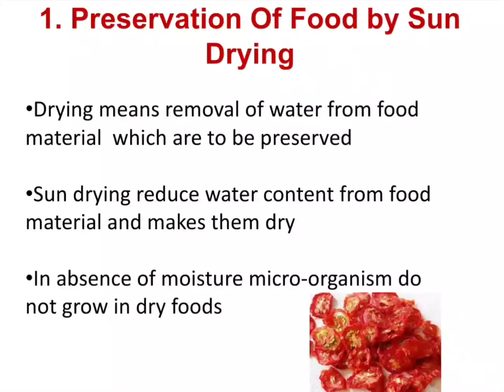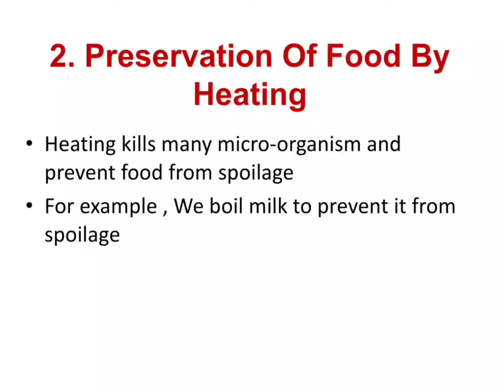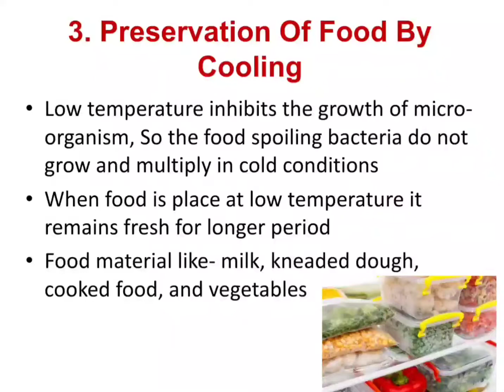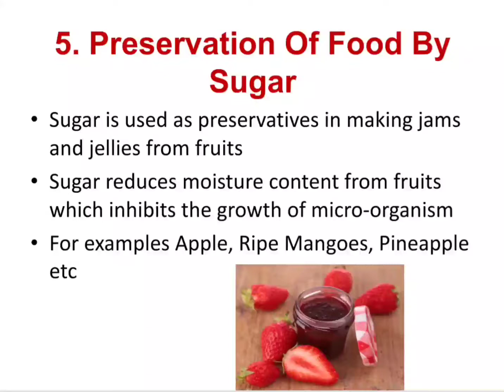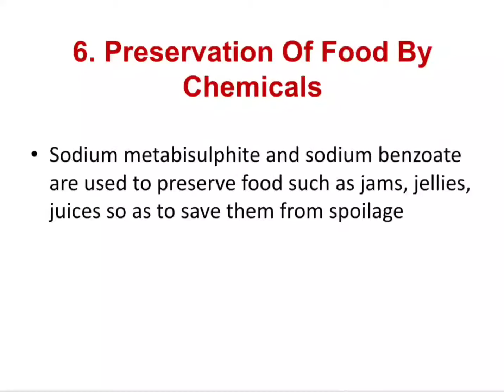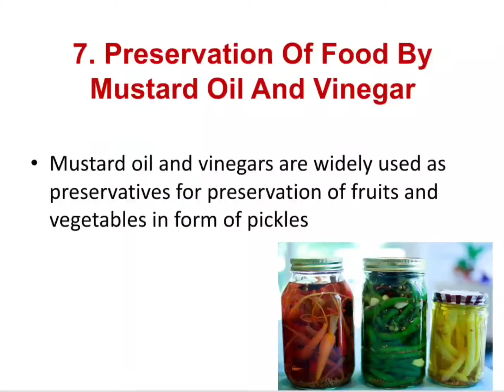Food Preservation |Microorganism Friend And Foe| Class 8| Science |Part 2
Today we have discussed the preservation of food and methods by which we can preserve our food